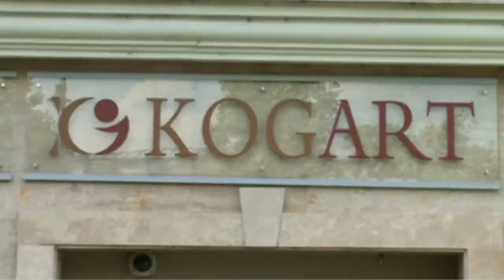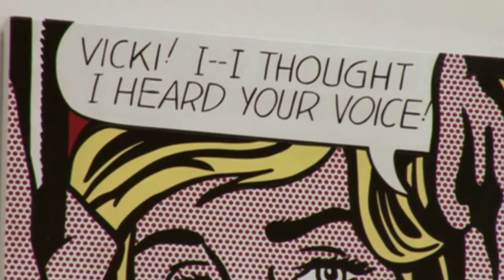Budapest | Visita cultural con Javier Martín | Planeta Finito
Hungría es una ciudad fantástica para hacer turismo cultural, albergando gran número de museos. Entre ellos se pueden destacar 'La Casa Kogart', el 'Museo Ludwig' y el 'Museo de Bellas Artes'.